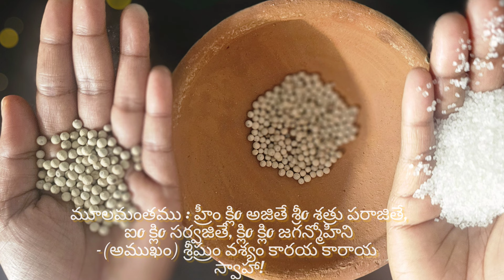ఎవ్వరైనా మన మాట వినాలంటే తెల్ల మిరియాలు చెక్కరతో రహస్యంగా ఇలా చేస్తే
PowerfulMantratoAttractHusbandwifeandLover                                                                                       Vashikaranaintelugu
bammmarugumanduTodaytrendingvideostelugu
marugumanduintelugu
popularmarugumandu
మరుగు మందు
మర్లమందుమొక్క Tantra to Attract husband or Lover - ఒక్క రోజులో ఎవరినైనా ఎలా ఆకర్షించుకోవాలి.
Powerful Mantra to Attract Husband , wife and Lover
Vashikaran mantra is a most famous way to solve the human problems and it used in all over world. India is the very beautiful country and the oldest fashioned people even today its problems solve through vashikaran mantra. It is too much used in India to solve the problems. With the use of vashikaran mantra we can get rid from the problems. If the any difficulty are occurs in our life then through use of vashikaran mantra we can solve our problems. This is very helpful way for us and through it we can get the rid of our problems.